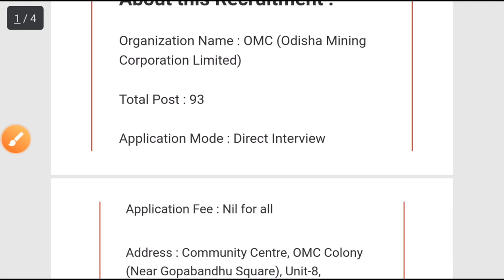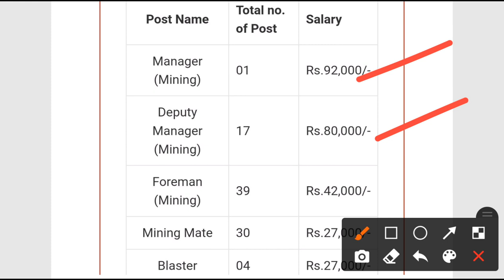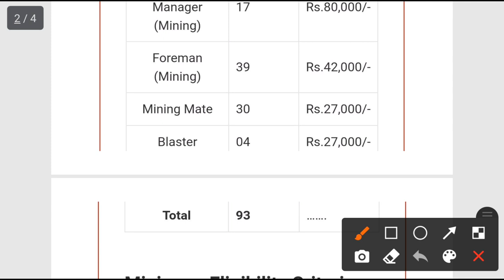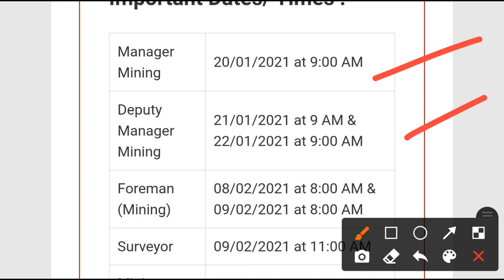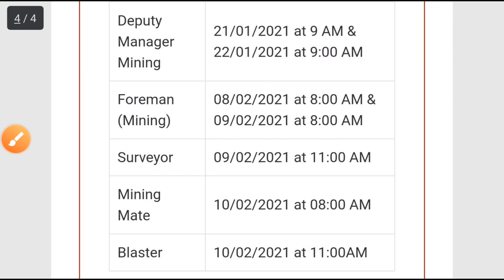Omc recruitment 2021!! For various post !! Odisha latest govt jobs notifications 2021!!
Omc Bhubaneswar Recruitment 2021!!
For various post in odisha.
Odisha latest government job notifications 2021.